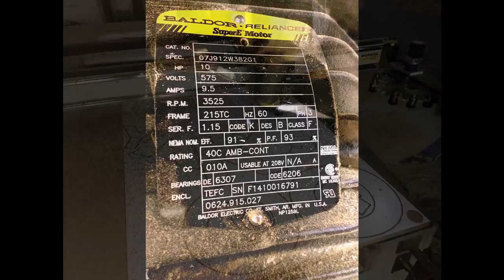CNC Router - MultiCam 6' x 12' with T/C & V/T 2014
MultiCam, CNC Router –. Model: 3-305-R-PF – 3000 Series. 6 x 12, (80” x 144”) working area. New October, 2014. New Price $ 102,000
Used in the Sign Business, Plastic, MDF, Aluminum Composite. Brushless Servo System. Machine Voltage 220V 3 Phase. HSD 13.3 HP(10kW), 4 pole HSK63 Pneumatic Chuck ES929 (ER40/24,000 rpm) – variable with tapping. Auto Surface Calibration Block. Direct Ethernet connectionAutomatic Tool Change System – 12 Position carousel with extended gantry.
Auto Misting/Lubricating System, (Pneumatic chuck spindle systems. Pop Up Material Location Pins. Additional second grid for added air flow on phenolic vacuum tables. 4 Zone Vacuum Table with pneumatic valves. Vacuum Plumbing Connection kit. 10 HP Busch Vacuum MM1322AV Pump – 211 cfm at 28.2 inches of Hg. Vacuum Voltage 575 Volt, 3 Phase. 12 HSK-63 Tool Holder 70 MM complete with collets.
Dimensions: Gantry to table 7"
Gantry Width incl. Tool Changer: 143"
Table Length: 177"
Reason for Sale - Purchasing a larger, 24' router. See posters other ads.